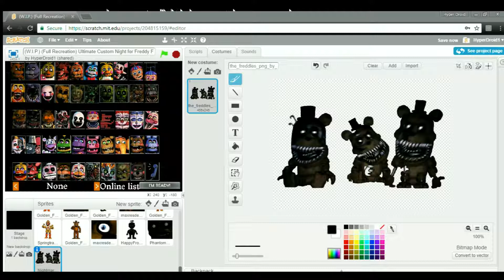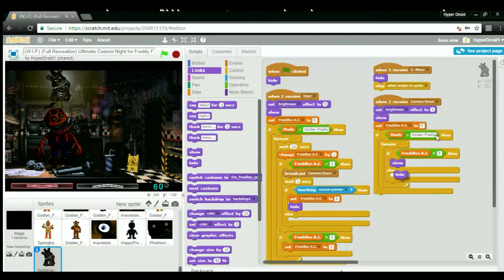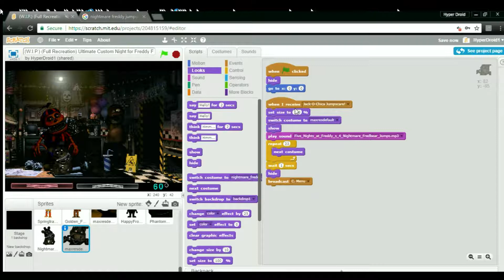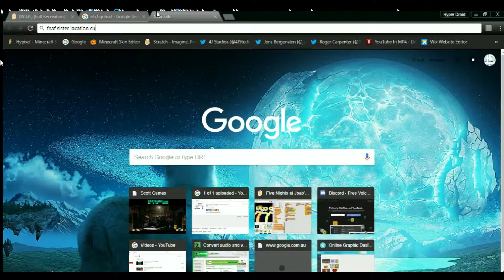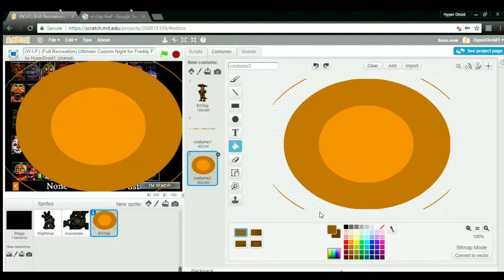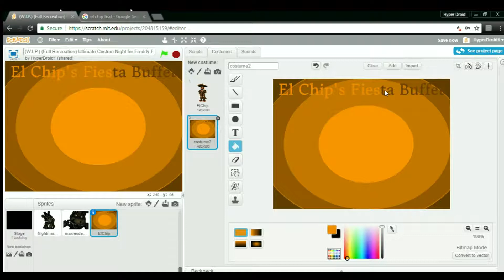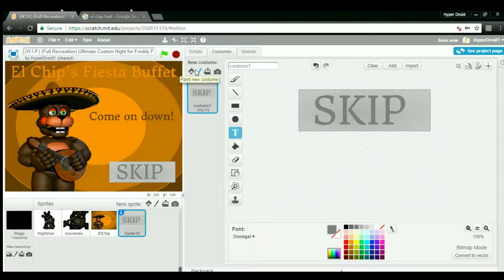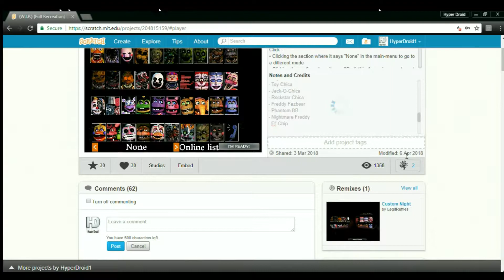How To Make FNAF: Ultimate Custom Night in Scratch (Part 2)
Coding Ultimate Custom Night for Freddy Fazbear's Pizzeria Simulator - Scratch Coding Speed Edit... making Ultimate Custom Night in Scratch is going to be a challenge! Can I get 50/20 working on Scratch? Let's find out. Today we finished Nightmare Freddy / Freddles and El' Chip. This is PART TWO!

This video isn't Five Nights at Freddy's: Ultimate Custom Night - Part 1, FNAF ULTIMATE CUSTOM NIGHT CHALLENGE (FNAF UCN), All FNAF JUMPSCARES in 6 Minutes! (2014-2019) | FNAF 1, 2, 3, 4, SL, PS, UCN or (SFM) FNAF ULTIMATE CUSTOM NIGHT SONG, this is me coding/recreating Ultimate Custom Night.

In this video, coder Hyper Droid (or as he's known on Scratch HyperDroid1) codes/recreates the newest game in the Five Nights at Freddy's series; Ultimate Custom Night, which is FNaF 7/UCN on the coding platform Scratch. This is Hyper Droid's first ever speed edit/timelapsed series on the channel!